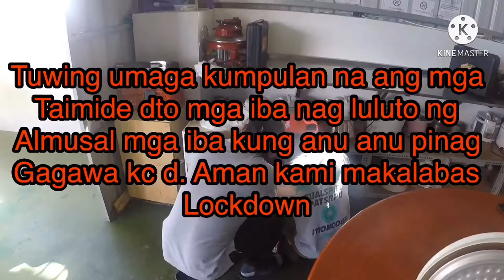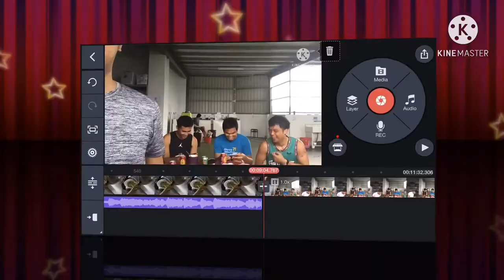OFW LifeStyle in Taiwan